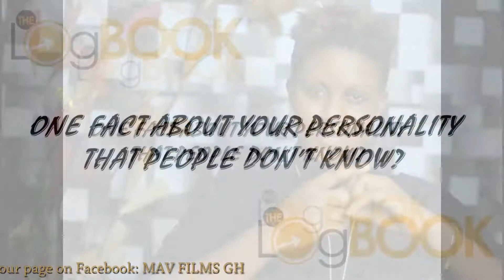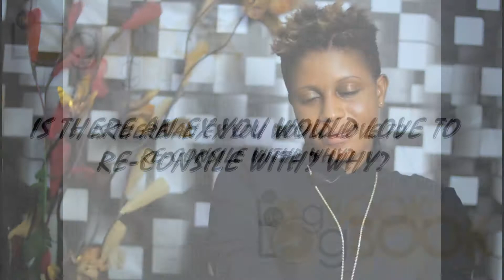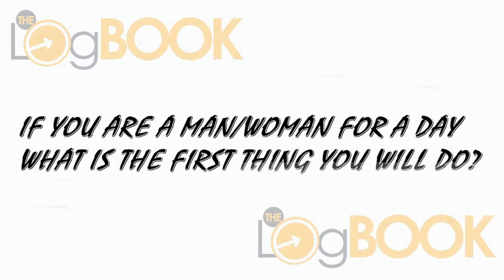Pacy Drelli on THE LOGBOOK- MAV TV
Special Facts about Pacy Drelli reveled by her self.